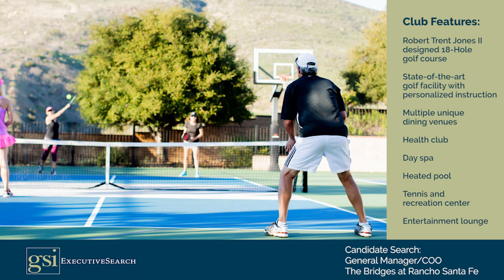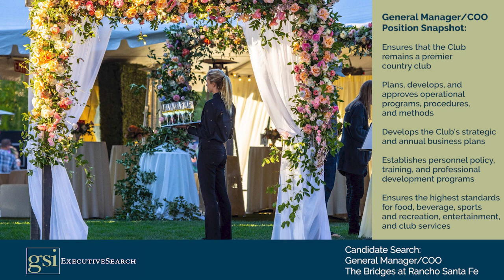Candidate Search: General Manager and Chief Operating Officer, The Bridges at Rancho Santa Fe